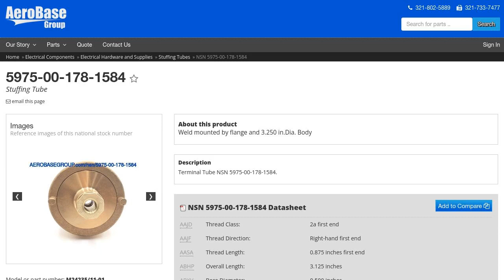NSN 5975-00-178-1584 Stuffing Tube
NSN: 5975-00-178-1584 a Stuffing Tube. Part Number: M24235/11-01. This product can be located in our Electrical Hardware And Supplies section on our